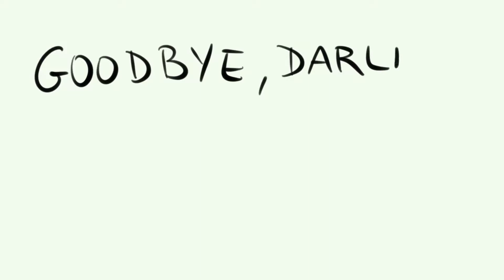Cómo se escribe ADIÓS CARIÑO en inglés